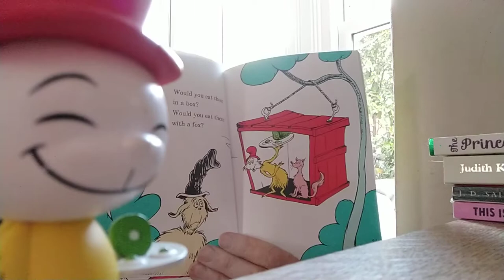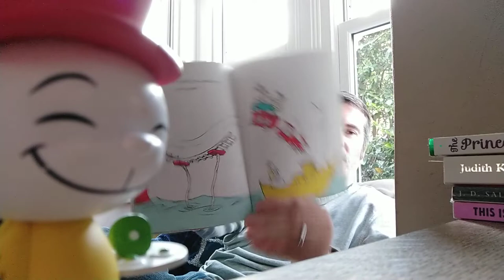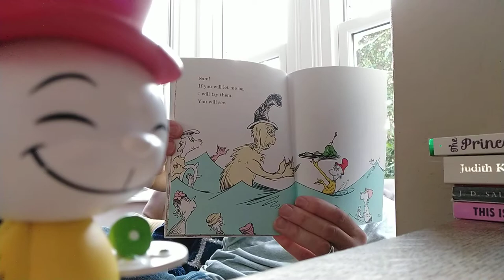Green Eggs & Ham - Mr Folkard and Lucy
Mr Folkard reads Green Eggs and Ham by Dr Seuss.